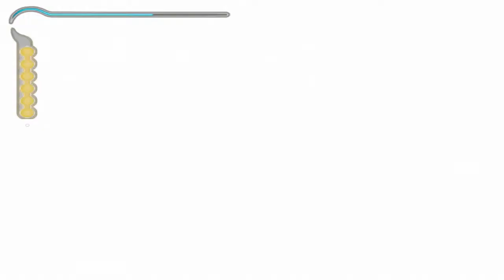Prince of Persia: The Sands of Time #7 | PC | Cliffs and Waterfall